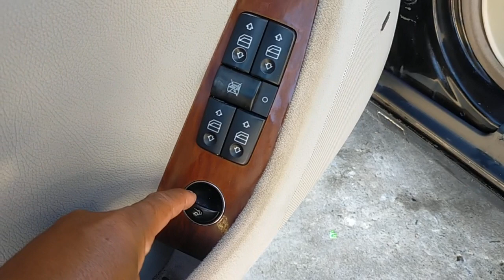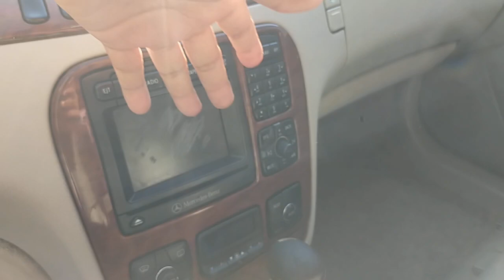ឡានលក់ធូថ្លៃ MERCESDES ឆ្នាំ2000លក់8500$ចចាចុះបានច្រើន070797259/017973395/0975044486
ឡានលក់ធានាឡានថ្មីហើយស្អាតឯកសារគ្រប់
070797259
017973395